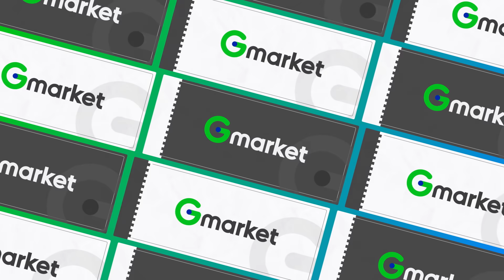Play with G, Gmarket Global 2022 commercial ad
Play with G, Gmarket Global💚
Enjoy your K-trend shopping at Gmarket Global🎵🎶